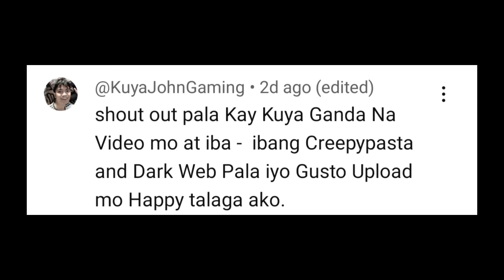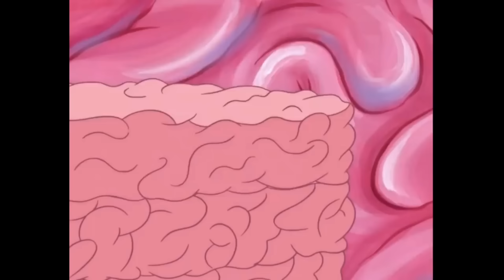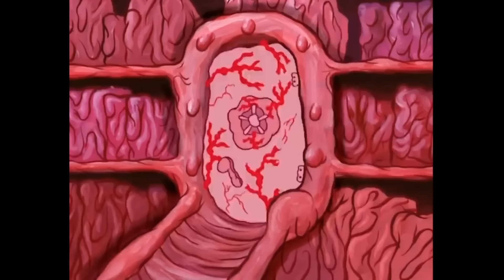10 NAKAKAKILABOT NA EPISODES NG SPONGEBOB | Dokumentador